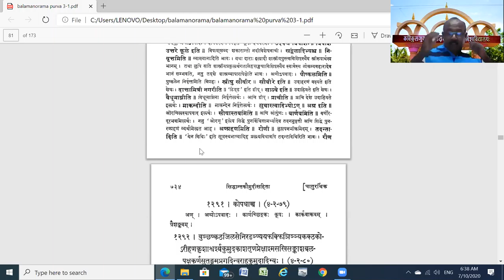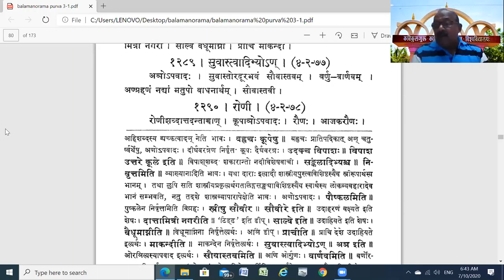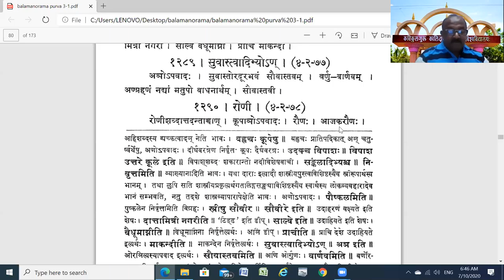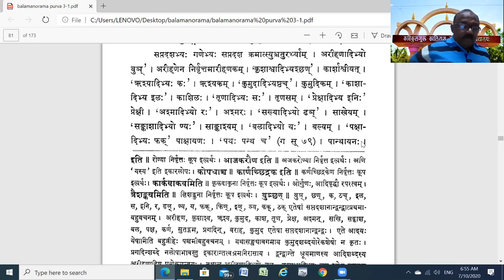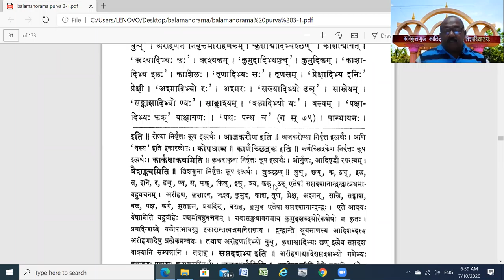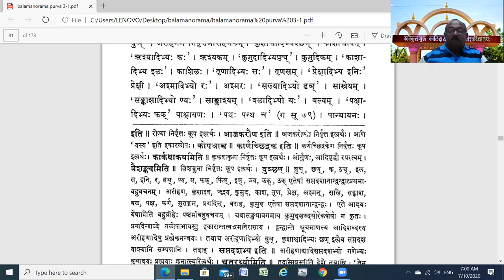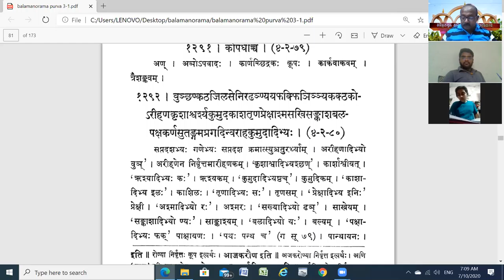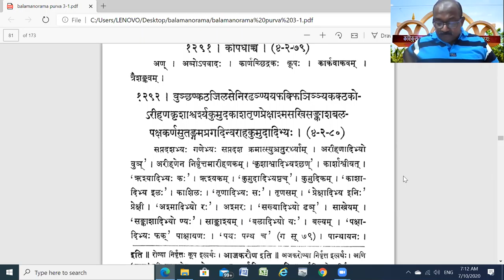तद्धितप्रकरणम् ४५, १(Taddhita Prakaran - 45,Part -1 by Dr. C. G. Vijaykumar, KKSU, Ramtek)